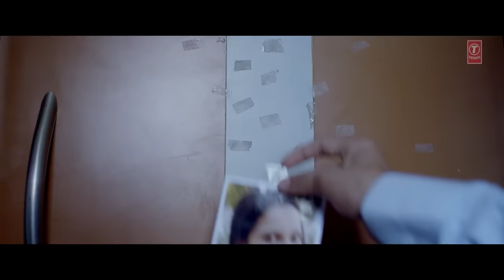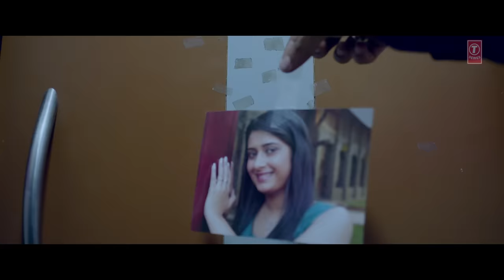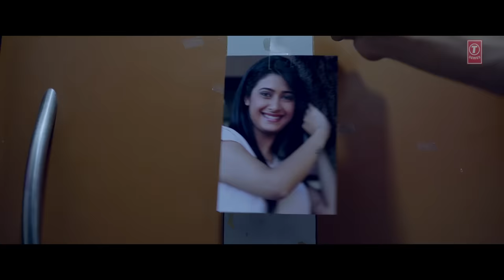Sataasat Full Video Song | Blackmail | Irrfan Khan | Amit Trivedi | Amitabh Bhattacharya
Presenting the full Video Song Sataasat from the Bollywood movie Blackmail. Gulshan Kumar & Ramesh Deo present, T-Series & RDP Motion Pictures Film, Produced by Bhushan Kumar, Krishan Kumar, Abhinay Deo and Apurba Sengupta, Blackमेल is directed by Abhinay Deo. The film has Irrfan Khan and Kirti Kulhari in lead roles along with Divya Dutta, Arunoday Singh.

For Caller Tunes :
 Set as Caller Tune:
Set "Sataasat" as your caller tune - sms BML17 To 54646
Set "Sataasat Kehte Hai Ki - Sataasat" as your caller tune -sms BML18 To 54646
Song: Sataasat
Singer: Amit Trivedi
Lyrics: Amitabh Bhattacharya
Produced & Arranged: Amit Trivedi
Recording Engineers A T Studios  Mumbai: Abhishek Sortey & Urmila Sutar  Assisted: Firoz Shaikh
Mixed By: Shadab Rayeen,  A T Studios & New Edge: Mumbai
Mastered By: Donal Whelan, Mastering world - U.K.
Programmed By: Amit Trivedi, Vineeth Jayan
Trumpet By: Kishore Sodha
Music Label: T-Series

Operator Codes:
1.Sataasat

2.Sataasat Kehte Hai Ki - Sataasat